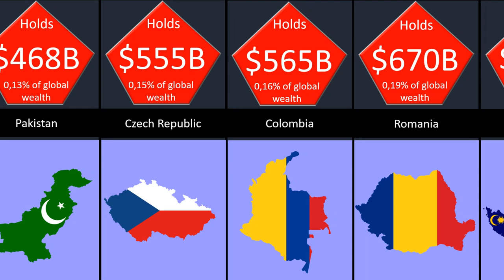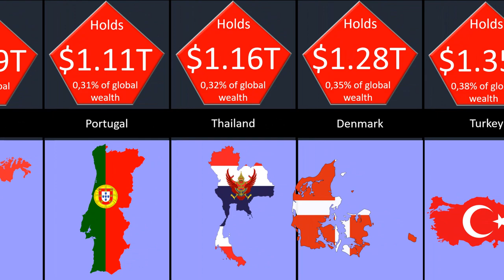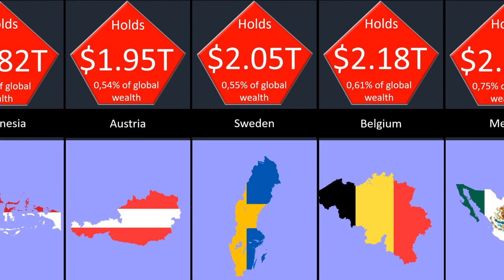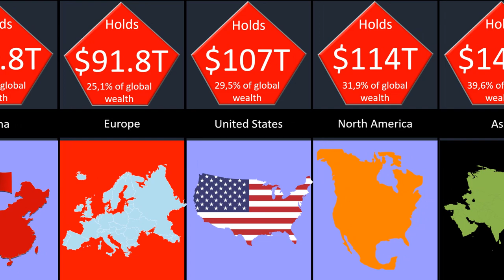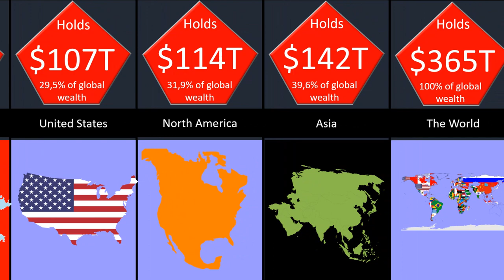The wealth of Planet Earth Richest countries.....